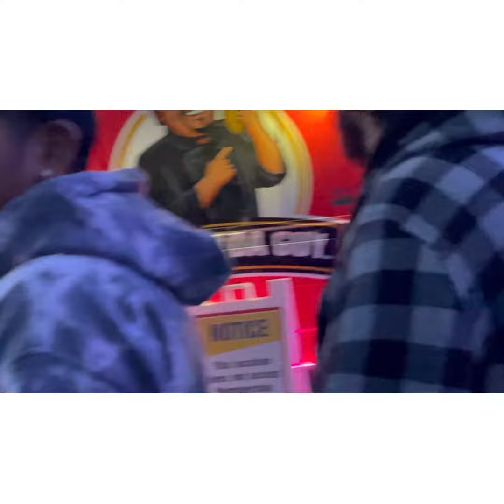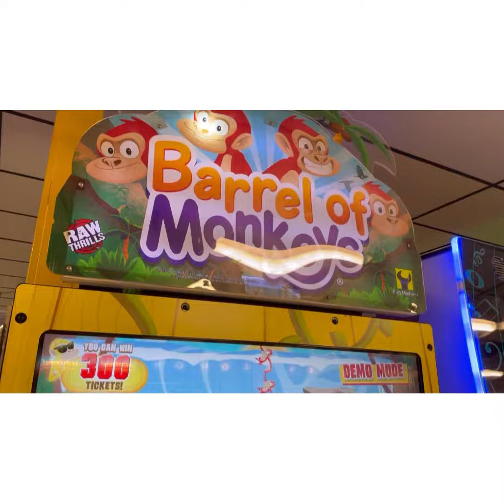Shirt six flags Halloween night vlog